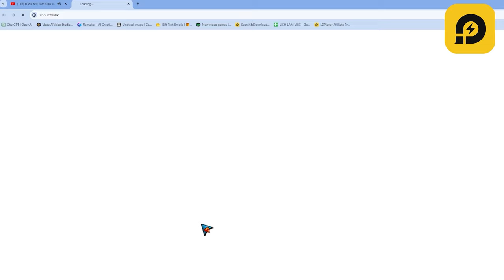Lời Nguyền Quỷ Dữ - Hành trình 100 ngày đua top. Xả 250 Thẻ Tím build đội hình full tướng hiếm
Code tân thủ: Ngay đầu video
Code sự kiện: